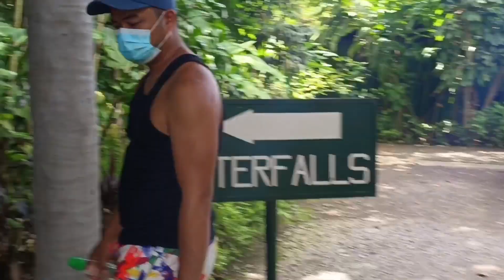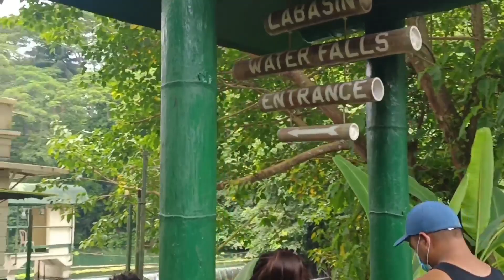DAY TRIP @ VILLA ESCUDERO QUEZON